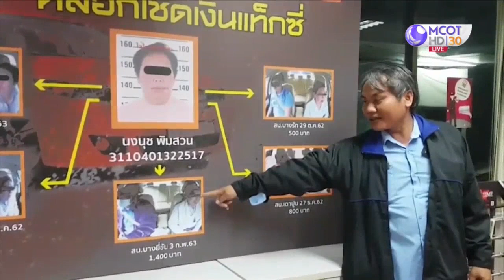รวบแล้ว! ป้ามหาภัยหลอกเชิดเงินแท็กซี่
ตำรวจจับกุม "ป้ามหาภัย" วัย 58 ปี หลอกเชิดเงินคนขับแท็กซี่หลายราย อ้างเป็นผู้จัดการโรงแรม ขอยืมเงินซื้อของให้ชาวต่างชาติ แล้วจะกดเอทีเอ็มมาให้ ก่อนเชิดเงินหนีลอยนวล อ้างหาเงินเลี้ยงลูก